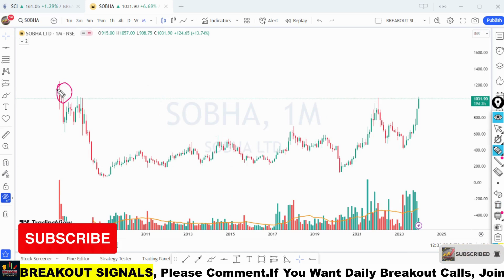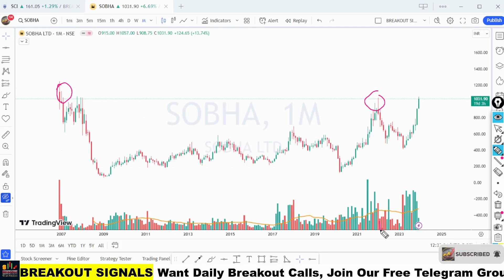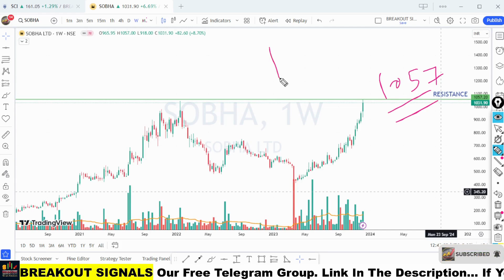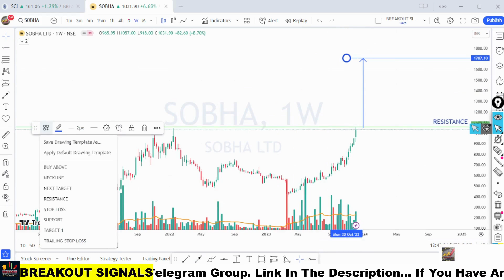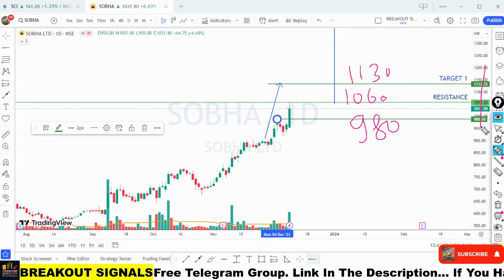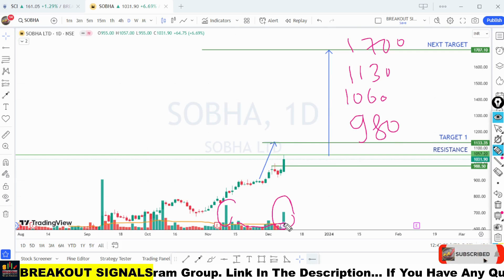Swing Breakout Stocks for Tomorrow | Breakout Stocks for this week | Multiyear breakout , 10 Dec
In
this video, we're going to share with you our top 5 breakoutstocks for tomorrow! These stocks are poised to make big moves in the coming days, so be sure to check them out!

1. Breakout Stock
2. Breakout Stocks for Next Week
3. Breakout Stocks for Tomorrow
4. Breakout Stocks of The Week
6. Breakout Stocks Tomorrow
7. Best Breakout Stocks for Tomorrow
8. Positional Breakout Stocks
9. Positive Breakout Stocks for Swing Trading
10. Positive Breakout Stocks
11. Swing Breakout Stocks for Tomorrow
12. Tomorrow Breakout Stocks
13. Tomorrow Intraday Breakout Stocks
14. Top breakout Stocks for Today
15. Top Breakout Stocks